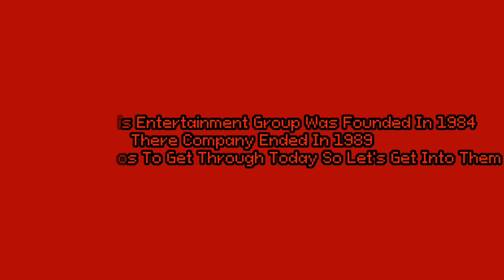LE: De Laurentiis Entertainment Group (1984-1989) [Ep 465]